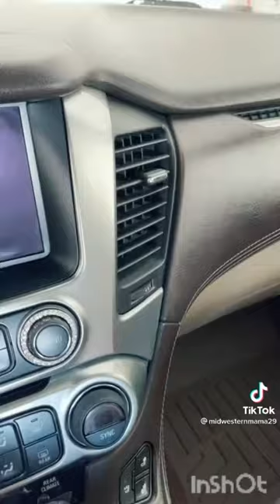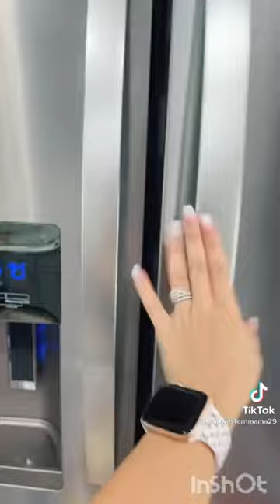Random Restock and Organized Tiktok Compilation #42 || Best Aesthetic Tiktok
Canfirmtion!
We bring the last unboxing,New update,Smal Business.

If you enjoyed these videos,please give them a thumbs up! and all documents, please use the comment box.

note
👀All such products in this video are copyright of the website owner and the owner of the product. This is not a oromotional video, just a few Cool Businesses that mprove our life.